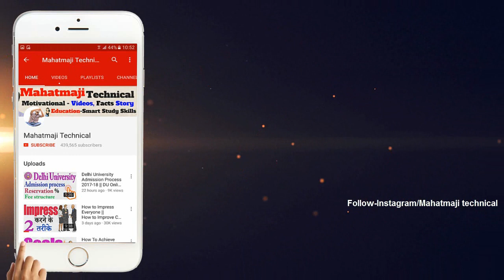How to Solve Any Problem Any Time, Motivation Video In Hindi || Inspiration Story in Hindi